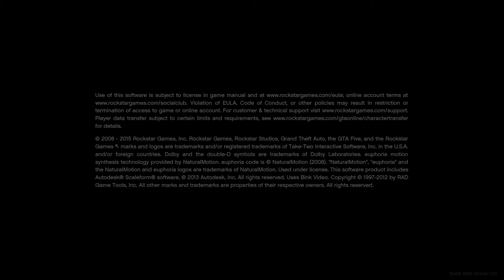GTA 5 Gizemleri F.B.I binasına Girme(Easter Egg)